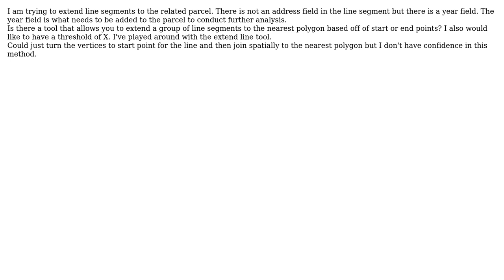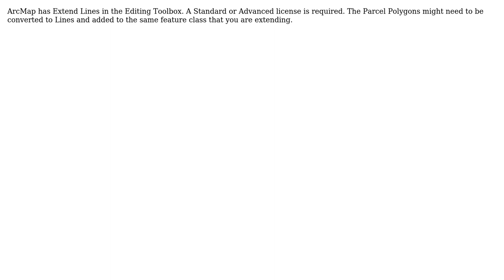GIS: Extending line segment to polygon edge using ArcGIS for Desktop?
With thanks & praise to God, and with thanks to the many people who have made this project possible! | Content (except music & images) licensed under CC BY-SA | Music | Images & others | With thanks to user PolyGeo user kShort user klewis and the Stack Exchange Network Trademarks are property of their respective owners. You are responsible for your own actions.